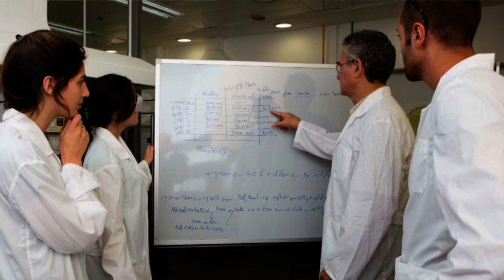רוג׳ר גראס תרם 5 מיליון דולר לבניין המעבדות בעזריאלי מכללה אקדמית להנדסה ירושלים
בתחילת אוקטובר 2013 התקבלה תרומה נוספת בסך חמישה מיליון דולר מאת התורם מר רוג'ר גראס. התרומה מיועדת לחידוש הבניין הקיים, בניין המעבדות שיקרא ע"ש אלכסנדר גראס.
כבר מספר שנים מלווה מר גראס את הסטודנטים שלנו במתן מלגות לימודים לבוגרי היחידות הקרביות.
מר גראס רואה חשיבות רבה בתרומתה של המכללה לתעשייה הישראלית, מאמין בסטודנטים ותומך בחזון של המכללה, המתממש מידי שנה, באמצעות בוגרי המכללה המשתלבים ברובם בתעשיית ההייטק.